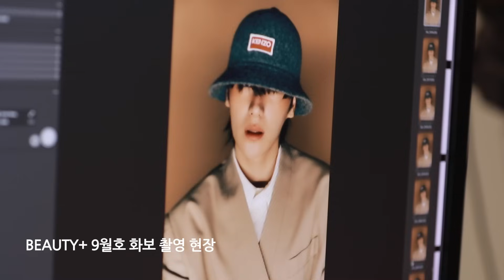[OFF THE BOYZ] 현재 뷰티쁠 9월호 화보 촬영 Behind